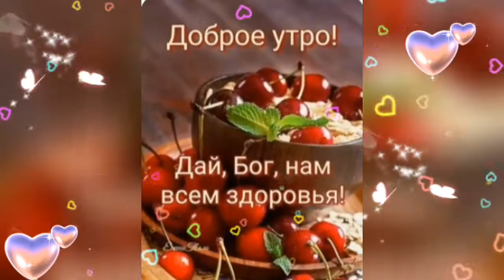Доброе Утро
Желаю ДОБРОГО УТРА
И лучшего на свете дня,
Проснись и получи скорей
ПРИВЕТ сегодня от меня